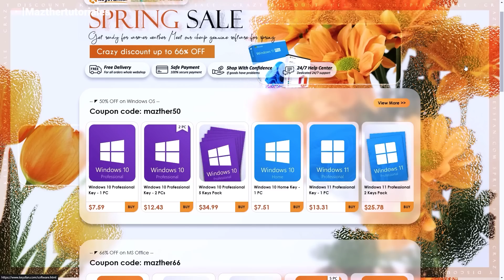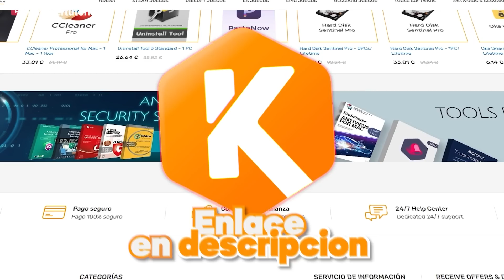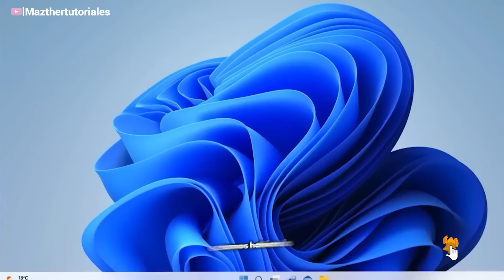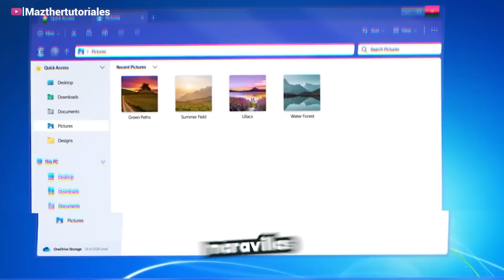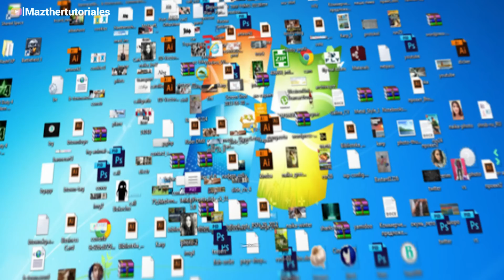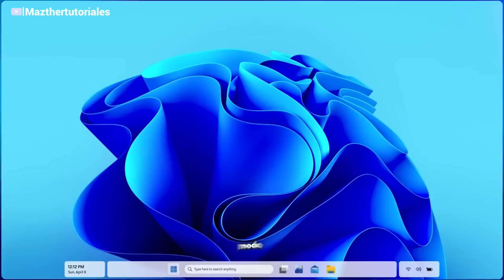WINDOWS 12 es REAL / Asi sera el Nuevo Windows 12 en 2024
Windows 12  este es un concepto realizado por Addy Visuals

SUPER TUTORIALES
Aumenta Señal de Wifi